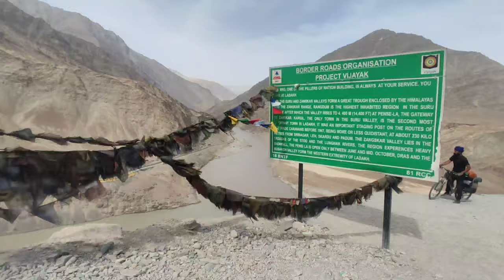Meet @TheSinghCyclist | all india cycle rider | Resham singh godara video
Meet ‎@Resham Singh Godara   | all india cycle rider | ‎@Cycle Baba 2 in LADAKH

All india cycle rider -cycle in leh Ladakh

ladakh
leh ladakh
ladakh on cycle
ladakh trip on cycle
kolkata to ladakh on cycle
ladakh in cycle
leh ladakh on cycle
ladakh ride on cycle
cycle baba
road trip to ladakh on cycle
cycle ride
things to do in ladakh
ladakh tour
road trip to ladakh
cycle se ladakh
cycling in ladakh
ladakh 2022
ladakh trip
ladakh video
ladakh cycle trip cost
ladakh cycle trip plan
kolkata to ladakh
leh ladakh cycle tour 2022
leh ladakh cycle trip 2022
all india cycle rider
all india ride on cycle
cycle ride
all india on cycle
all india tour in cycle
all india solo cycle tour
all india ride cycle man parimal kanji
all india cykel rider
cycle baba,cycle
all india on cycle parimal kanji
all india ride
all india tour
cycling for all india tour
cycle in india
hybrid cycle india
all india cykel ride day one
indian cyclist
baba in africa,saikal baba
cycle baba world traveler
sicle baba
cycle baba youtuber
cycle baba in africa
cycle baba in japan
cycle baba in malawi
cycling with cycle baba
sikal baba
sycle baba
cycle baba iran
cycle baba video
cycle baba dhanno
cycle baba new vlog
cycle baba village
cycle baba in india
cycle baba in italy
cycle baba in kenya
cycle baba new video
cycle baba ki kahani
cycle baba in europeleh ladakh
leh ladakh bike trip
leh,leh ladakh on cycle
travel,leh ladakh road trip
leh ladakh travel
leh bike trip,leh ladakh tour
long travel bike in tamil
travel vlog
travel to ladakh
leh ladakh travel whatsapp status video
cmost beautiful roads in leh ladakh
leh market
travel vlogs
travel video
travel with pj
road trip to leh